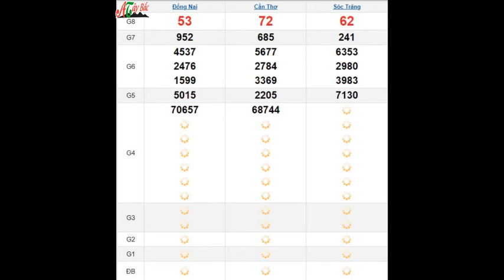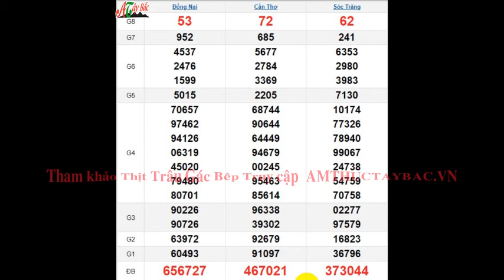Quay Thử XSMN 4/9/2024 SXMN KQ XSMN Thứ 4 dự đoán xsmn ngày 4 tháng 9 năm 2024 tối nay